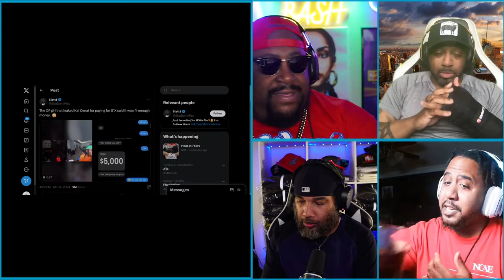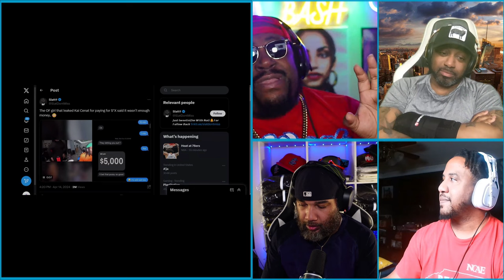SHE TRIED TO CATCH KAI CENAT SLIPPING || CUT DA CAP || E136